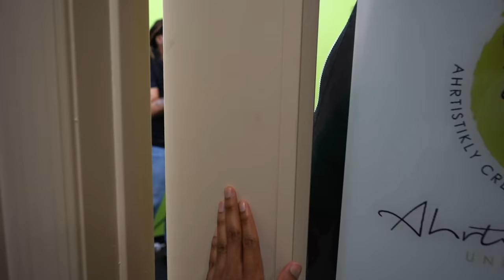My Fiancee Experiences Cornrows For First Time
This week Glory experienced getting her hair braided for the first time. They visited Matt's sister from Ahrtistik Stilz Salon to make this happen. What do you guys think of Glory's hair?

SUPPORT SLICE N RICE:
Send us Mail!